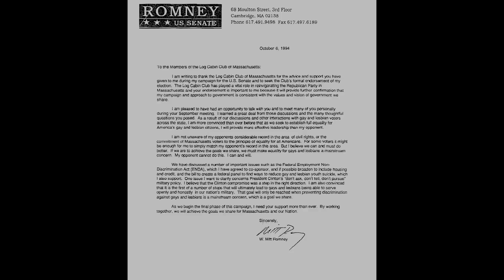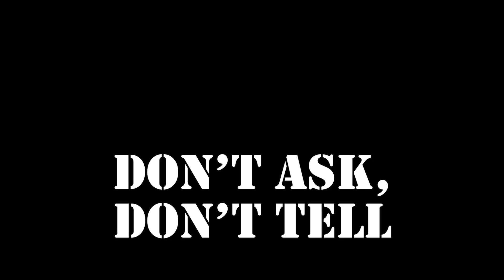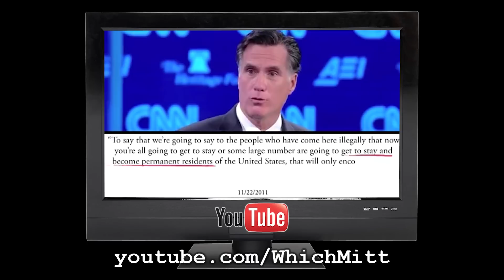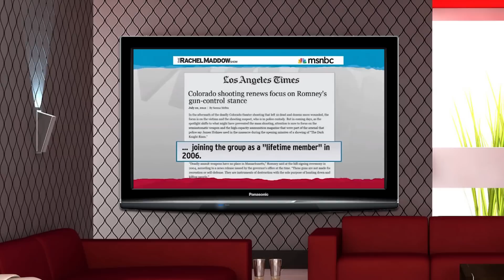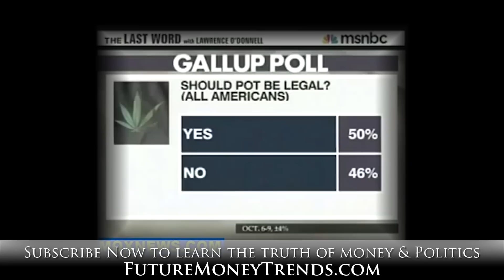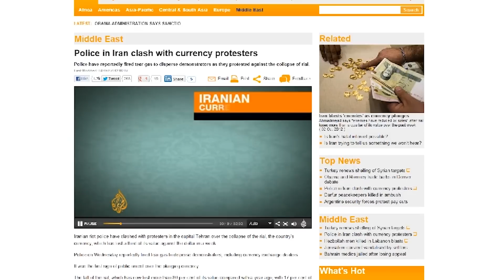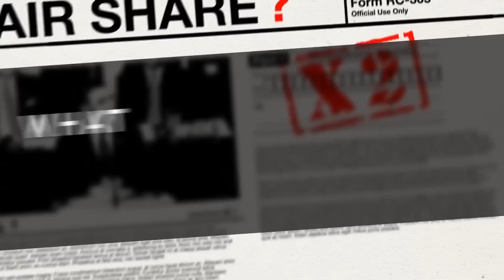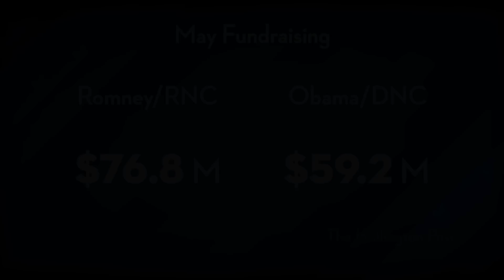The Romney Lies (Documentary)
We put a massive amount of research and effort into our first political documentary.